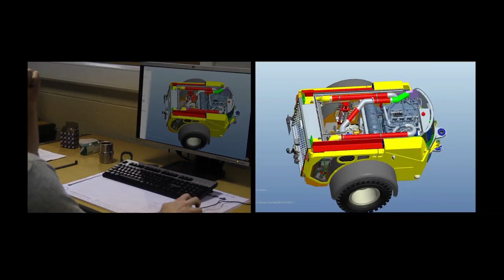Multihog Corporate Video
The Multihog multi purpose tractor range is ideal for municipalities, airports, highway maintenance agencies and facilities management companies. It can be used 365 days of the year, in all seasons and adverse weather conditions. Some of the tasks the Multihog is perfect for include:
• Grass mowing – range of flail, cylinder and rotary mowers available. We also offer a mower with collection system, if grass cuttings are to be collected.
• Winter maintenance – range of de-icing sprayers, snow ploughs, snow blowers, salt spreaders and box snow ploughs available
• Highway maintenance – attachments such as patch planer (asphalt planer), barrier mower, sign cleaning, tool carrying, verge mower, sweeper and thermal weed control are perfect for highway agencies
• Airport Operations – the popular runway light cleaner, as well as winter snow clearance attachments including combined snow plough & brush, de-icing sprayer, glycol recovery unit and summer attachments such as patch planer & various grass mowers
Features of our tractors include:
• 55 – 120 HP Deutz & Kohler engines
• Models available to suit your needs – with starting widths of just 1150 mm (45 in)
• All meet the strictest emissions standards – Stage IIB & Tier 4 criteria
• Spacious, air-conditioned operator cabin (ventilated windows available)
• Designed to cope with heavy duty attachments, which can be mounted on front or rear (top-mounted attachments on the rear greatly reduce overhang and the risk of dangerous tail swing)
• Gross vehicle weight of 3500 – 7000 kg (7700 – 15,432 lbs)
• Robust articulated design – perfect for access and manoeuvring within small spaces
• Exposed components are salt spray tested to the equivalent of 15 years operation in the field
• Chassis is powder-coated with a zinc-rich primer and glossy top coat to provide excellent corrosion protection
• Low vibration and noise levels for ultimate operator well-being and comfort
• Rear panels hinge for unrestricted access to the engine compartment, making service & maintenance easy

Worldwide: 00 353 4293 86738
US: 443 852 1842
Germany: 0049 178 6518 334

Keep up to date with all of our news, events and new product launches: